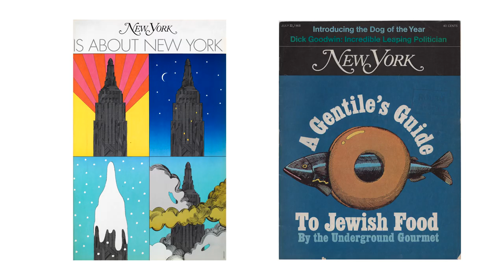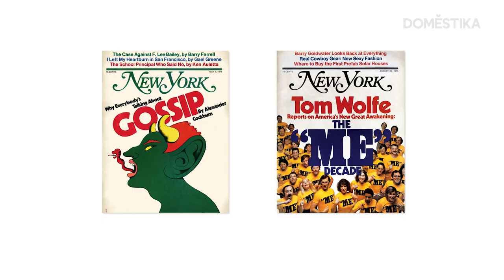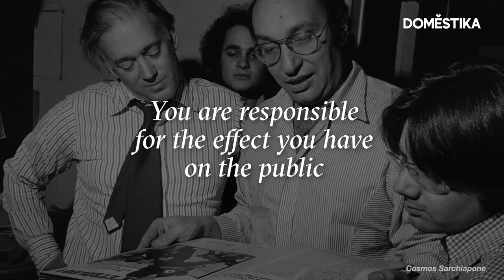Lecciones de Milton Glaser | Arte, colaboraciones y su propósito en la vida | Domestika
A finales de 2019, Domestika hizo la que se convertiría en la última entrevista que Milton Glaser dio en su estudio. En este vídeo, el diseñador comparte lo que piensa sobre la creatividad, la colaboración y su propósito en la vida.

Glaser, uno de los diseñadores más influyentes del siglo XX, es conocido por obras icónicas como el logo I LOVE NY y los diseños que creó para personalidades como Bob Dylan y Obama.

Descubre el resto de nuestra conversación con Milton Glaser en el blog de Domestika

Aprende más sobre Milton Glaser y sus icónicas imágenes en el blog Domestika